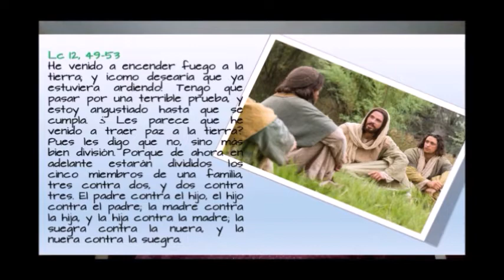EV LUCAS CLASE 5